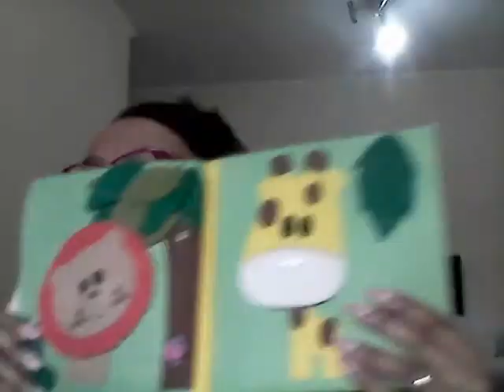Como ser criativa e produzir peças fora de série